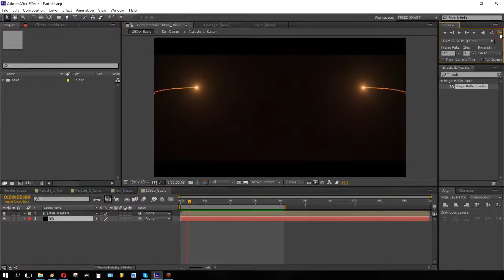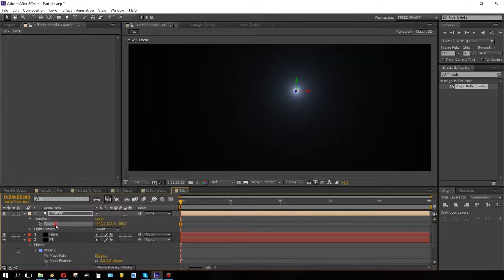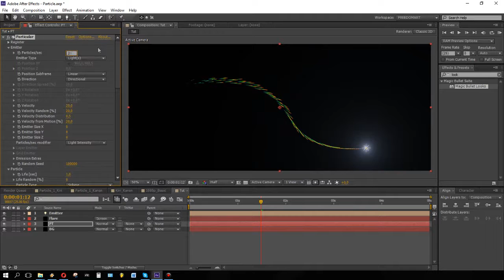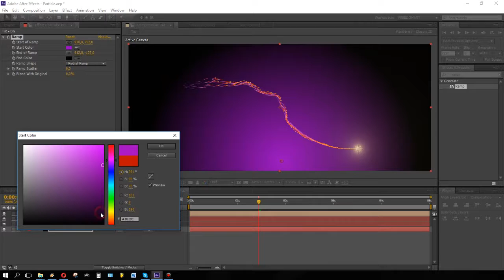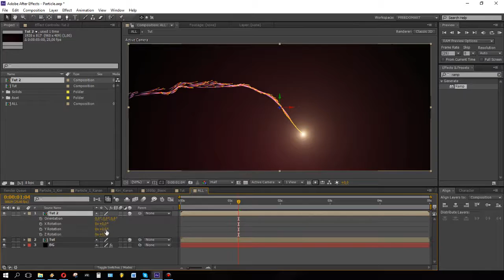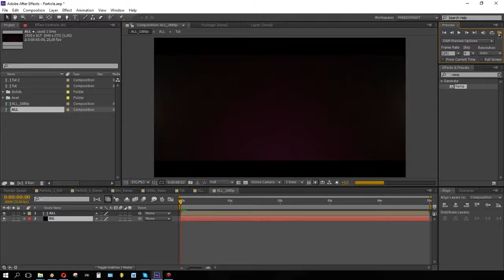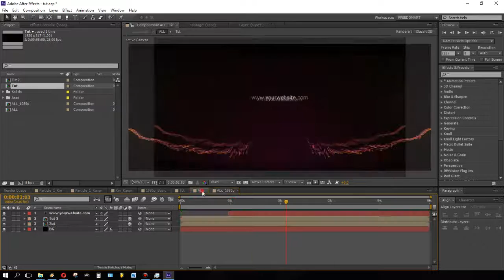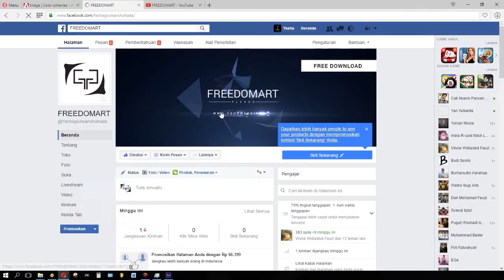After Effects - Particular Sexy Intro Text (Tutorial)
Trapcode Particular Sexy Intro Cool

-SOFTWARE

After Effects

- PLUGIN

Optical Flares
Trapcode Particular

Thanks